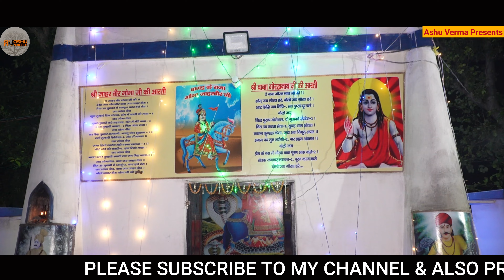नाहर सिंह दीवान जे कोई बागड मेले गलती करता दिख जा कैसे वो सुखी बस्ता में तार देता है l Karmvir Nath